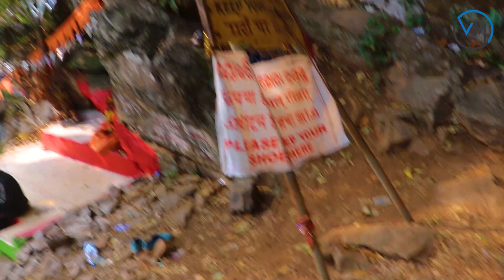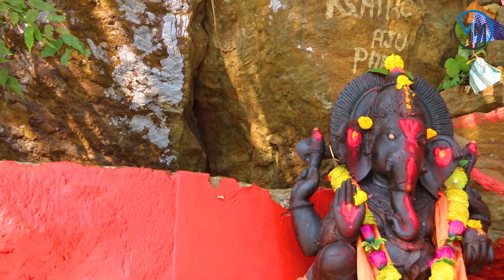Devkundu Odisha | Devkundu Waterfall | Pond of God | Ambika Temple | Cinematic Shot | Vlogger Mona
Devkund is a very beautiful religious and tourist place in Odisha. It is located in the district Mayurbhanj. Devkund is famous for its water fall that falls from the top of the hill. Devkund means the bathtub of Gods and Goddesses. So this place is very important for Hindu culture peoples, as they believe that it the bathing place of their Gods and Goddess, so by touching this water they get blessings of their god and goddess.
Devkund is situated at 60 km from the main town of Baripada and 85 km from Balasore district. Devkund is going through in Udala division. It is a natural beauty of Odisha and Similipal National park is near it.

00:00​ - Intro
01:20​ - Start of Journey
06:30 - Offbeat walking in Jungle
12:33​ - Exploring Devkund Waterfall
21:10​ - We reached at Ambika temple